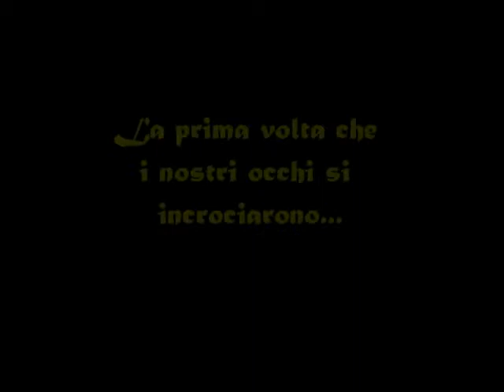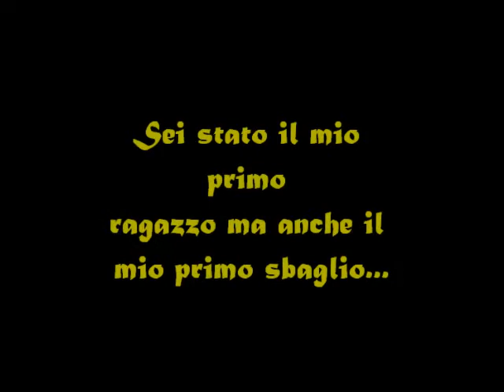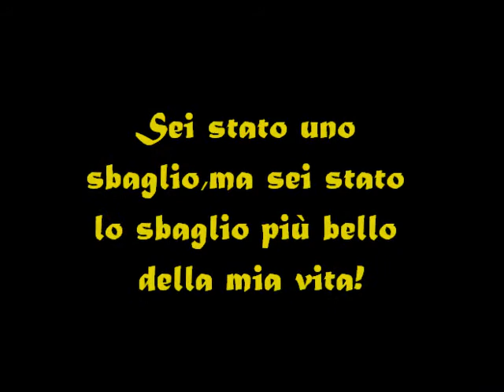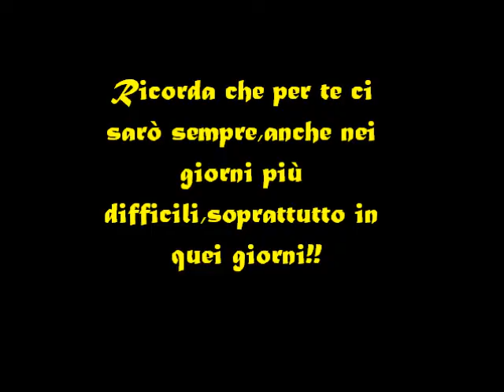Non era una favola ...wmv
Sembrava una vera storia e invece...